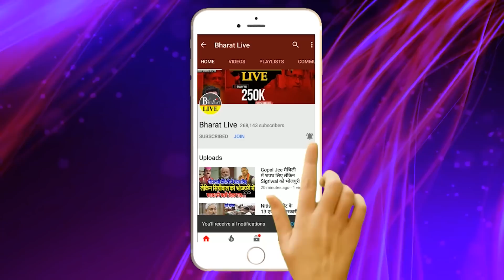Big Breaking! माँझी को NDA में लाने वाले पशुपति पारस ही हैं पहले ही हो गई थी बात सुनिए क्या मिलेगा !